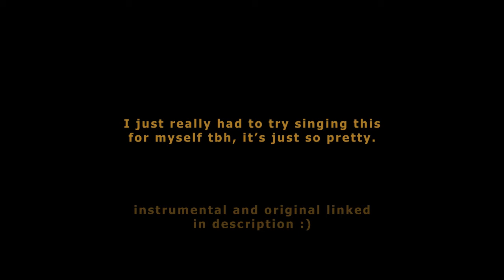Blink of an Eye - Halfy & Winks (cover)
The clocks have stopped turning.

Okay so sometimes you just hear a song and just reeeally want to try singing it, and then you realize the people who made the song also uploaded the instrumental and now you just HAVE to try singing it. I didn't entirely intend on uploading this but I managed to actually get a decent take and thought I might as well. Added some effects and harmonies and such and here we are!

Actually though this is such a cool song, Halfy & Winks are so good. It's this perfect mix of dramatic, pretty, and actually-in-my-range lol. It's a little out of my comfort zone but I'm really trying to get back to being able to actually belt and sing full-voice better like I used to be able to so I'll call it a stepping stone.

I'll be honest I only kinda follow the actual Dream SMP plot stuff, but man some of the fan-works that come from it are amazing.